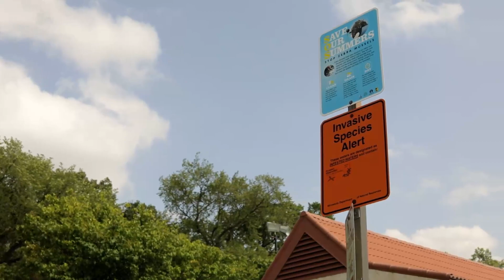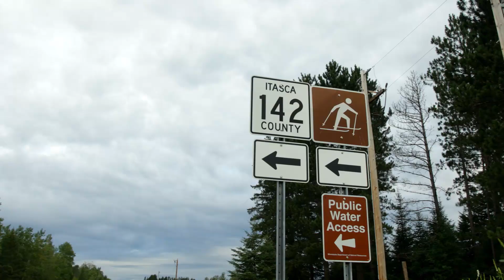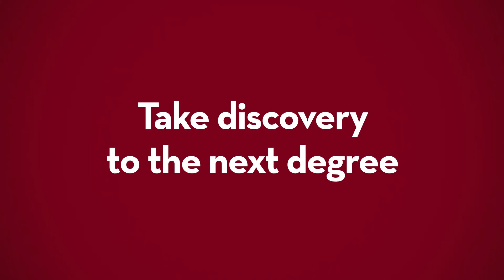Our Lake, Our Legacy: protecting Minnesota's life at the lake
There are 13 million surface acres of water in Minnesota—and a limited number of paid professionals available to prevent the serious threat of aquatic invasive species (AIS). So U of M assistant professors Megan Weber and Dan Larkin are enlisting passionate citizens to protect Minnesota’s waters. Through the innovative AIS Detectors program, volunteers like Stephen Long and Cecilia Riedman are keeping these species from spreading to the pristine waters they call home.